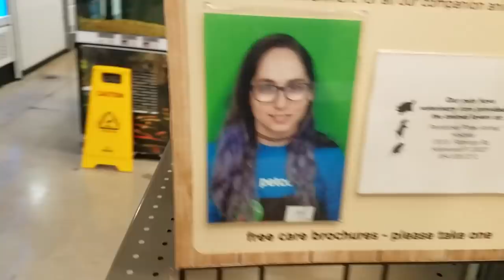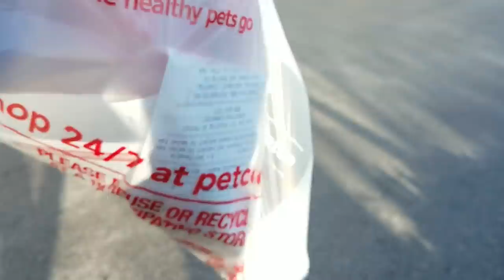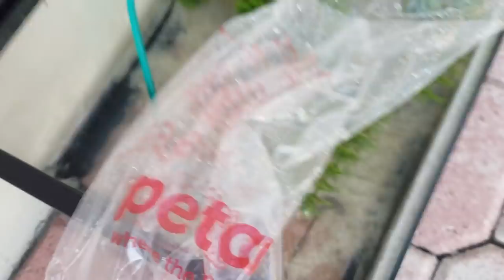My Pet GOLIATH Bullfrog TADPOLE ATE HIS TAIL!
BOOYAH!